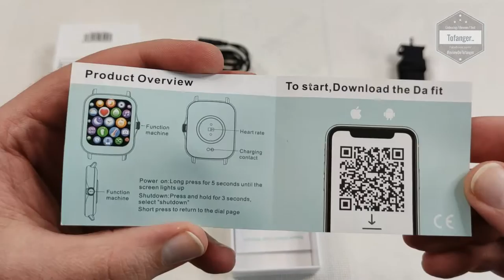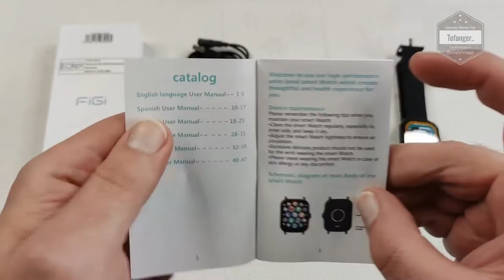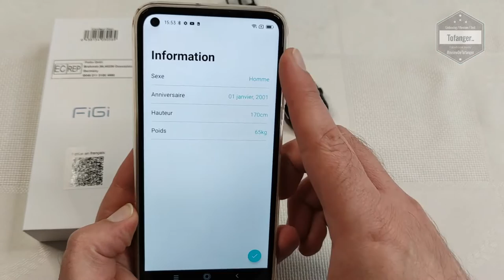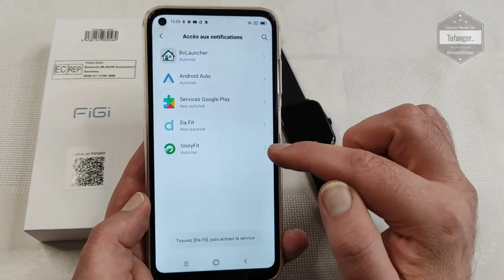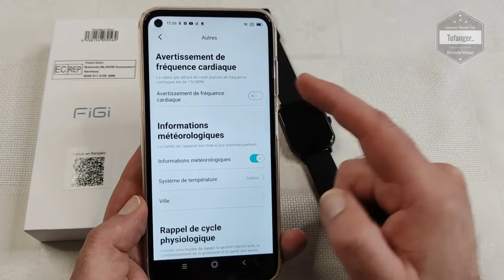FiGi Y20 Smartwatch 1,7" - IP67 - App Da Fit - Bluetooth 5.1 - Unboxing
La montre connectée FiGi Y20 a un bon rapport qualité prix..
Comme pour beaucoup de bracelet connecté, il se relie au smartphone en Bluetooth et il est compatible avec Android et IOS.
Aucun soucis pour l'appairer avec mon téléphone Blackview A90, la smart watch y20 Figi a été trouvé directement et la connexion s'est faite sans problème.
L'application, disponible pour Android et IOS s'appelle DA FIT.
Elle est traduite en Français et les informations que l'on y trouve sont claires.

En terme de fonctionnalités, la smartband Y20 FIGI a des trais de ressemblance avec la Apple Watch 7 avec son grand écran légèrement rectangulaire..

L'affichage de la smartwatch FiGi Y20 est clair et très compréhensible, la montre Figi Y20 est dotée d'un écran couleur haute définition de 1,7 pouces.
Pour le reste, on retrouve les fonctionnalités classiques pour le sport, les notifications etc..

La smartwatch FiGi Y20 garde la trace de vos activités toute la journée et vous informe de votre état de santé. Cette montre intelligente surveille votre fréquence cardiaque, votre tension artérielle, votre état de sommeil et vos activités de fitness.
Elle prend en charge plusieurs modes sportifs avec analyse de données pour rendre vos exercices plus efficaces.

Concernant le packaging, on est au plus simple, on retrouvera la FiGi Y20 avec une notice en plusieurs langues et le câble de recharge aimanté.

Caractéristiques techniques :

 Marque: FiGi
 Modèle: FiGi Y20 Smartwatch
 Taille: 44.4 x 36 x 9.2mm
 Poids: 47 g
 Bracelet : Silicone Bracelet interchangeable de 255mm
 Couleur : Noir/ Bleu/ Or Rose
 Processeur : GR5515
 Écran : 1,7″ Haute définition Lentille saphir
 Résolution d’écran: 240 x 280 pixels
 Écran tactile: Écran tactile capacitif incurvé 2.5D
 Bluetooth 5.1
 Autonomie: 25 jours max
 Protection: IP67 Étanche
 Chargeur: Chargeur à broches magnétiques
 Application de connexion: Da Fit

 ①L’écran s’allume automatiquement lorsque vous soulevez votre poignet

 ②Bluetooth: SMS, WeChat, Email, actualités Facebook et autres rappels de notifications APP

 ③Moniteur de fréquence cardiaque: surveillez votre rythme cardiaque 24 heures

 ④Pédomètre: Pas d’exercice, consommation de calories, record de kilométrage d’exercice

 ⑤Moniteur de sommeil: Enregistrez et analysez votre état de sommeil scientifiquement et quantitativement

 ⑥Musique Bluetooth: Contrôlez la lecture de musique sur votre portable (Impossible de lire de la musique sur la montre)

 ⑦Moteur vibrant: Oui

 ⑧Autre function: Réveil, calendrier, chronomètre, ordinateur

▶ Fréquence cardiaque sur 24 heures surveillance
Le capteur de fréquence cardiaque optique intégré, combiné à un algorithme de fréquence cardiaque intelligent, prête attention aux changements de votre fréquence cardiaque tout au long de la journée et peut surveiller avec précision à la fois la fréquence cardiaque au repos et la fréquence cardiaque à l’exercice.

▶ RAPPEL EN TEMPS RÉEL D’INFORMATIONS D’APPEL
Messages, appels, notifications APP, tous les rappels de vibration intelligents disponibles, évitez de manquer des informations importantes

▶ Indice d’étanchéité IP67
Prolongé plus de sport. Scène de vie, l’imperméabilité quotidienne est sans souci.

▶ SURVEILLANCE DU SOMMEIL BONNE NUIT DE SOMMEIL
Suivez les conditions de sommeil, surveiller la qualité du sommeil et générez un rapport de surveillance du sommeil professionnel. Vous aider à développer une horloge biologique saine.

Plan de la vidéo :
00:00 Intro
00:08 Unboxing FiGi Y20 Smartwatch
01:53 Mise en charge de la montre connectée Y20
02:15 L'application DA FIT et connexion avec la smart watch Y20 Figi
04:14 La montre Y20 en détail.

A bientôt
Tof..